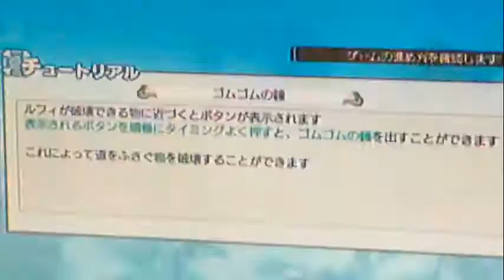One Piece Kaizoku Musou walkthrough part 7 drum island